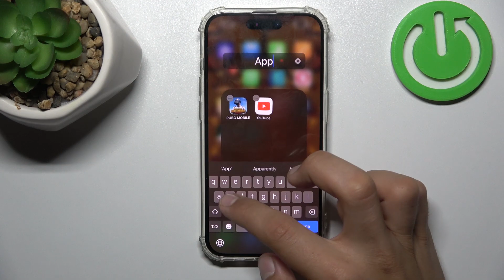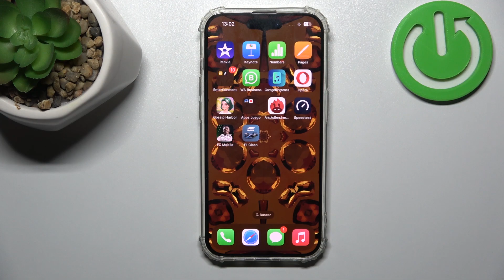Cómo crear carpetas en iPhone 15 Pro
¡Buenas! En este video te explicamos paso a paso cómo crear carpetas con aplicaciones en tu iPhone 15 Pro con iOS 17. Si quieres agrupar tus aplicaciones en una carpeta, quédate con nosotros y descubre cómo hacer una carpeta de aplicaciones en iPhone 15 Pro en unos pocos pasos. ¡Nada más fácil!

¿Cómo crear carpetas en iPhone 15 Pro? ¿Cómo poner carpetas en la pantalla de inicio en iPhone 15 Pro? ¿Cómo añadir aplicaciones a carpetas en iPhone 15 Pro?¿Cómo agrupar aplicaciones en una carpeta en iPhone 15 Pro? ¿Cómo guardar varias aplicaciones en una carpeta en iPhone 15 Pro? ¿Cómo juntar las aplicaciones y crear una carpeta en iPhone 15 Pro?